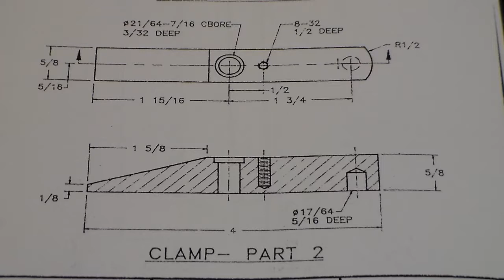Parallel Clamp Bodies Part 1 of 2